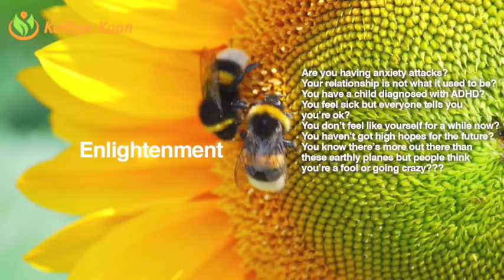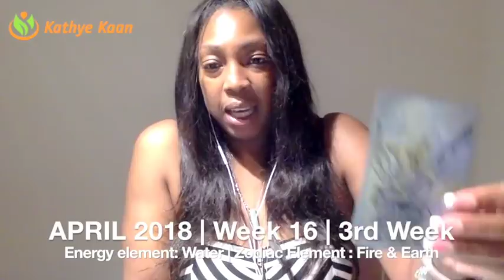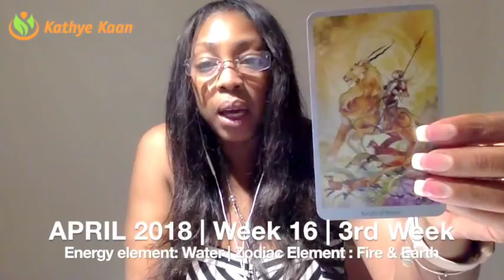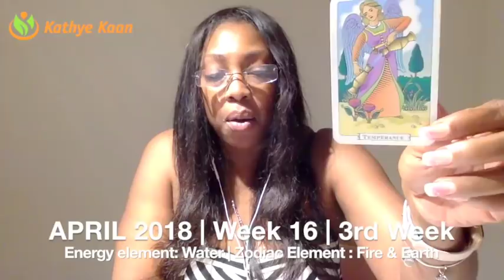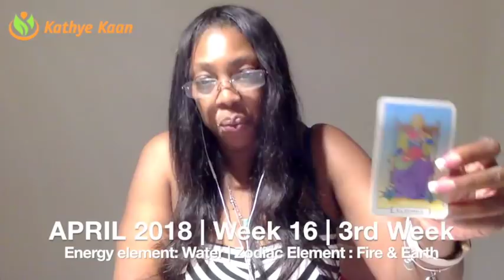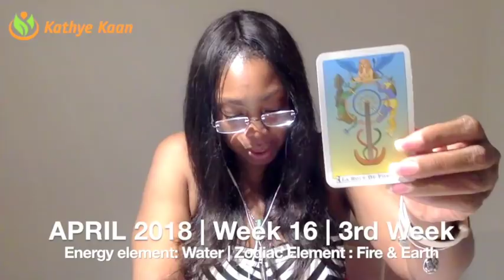SAGITTARIUS Weekly Psychic Tarot Reading | Horoscope | Week 16 | APRIL 16 - 22